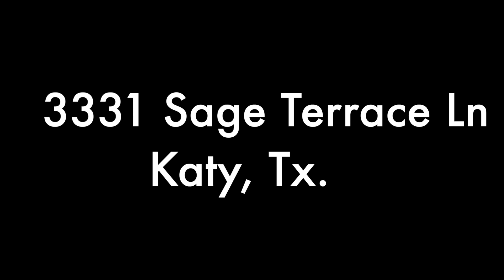3331 Sage Terrace Ln